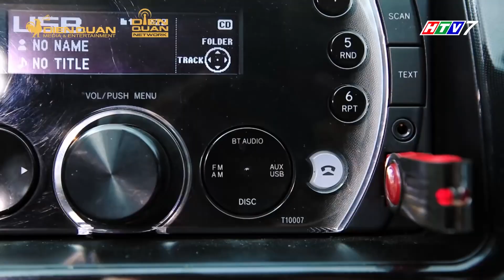Diễm My và Tiến Sĩ thích nhau khi nào | Gia đình là số 1 phần 2